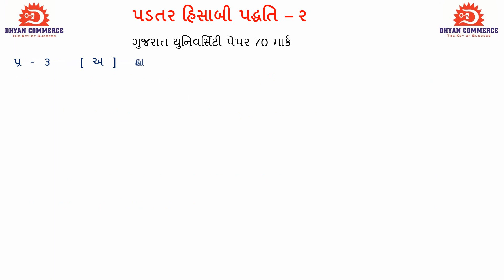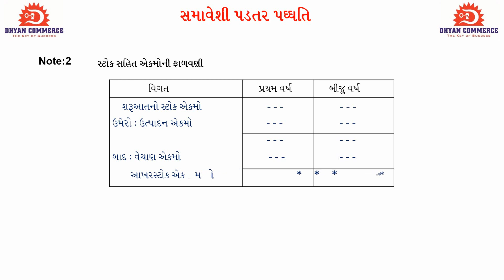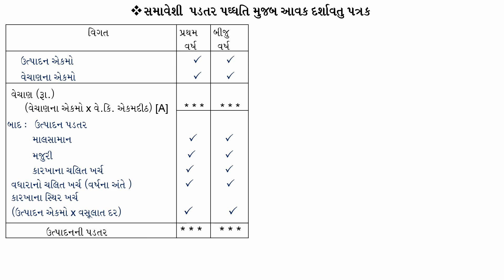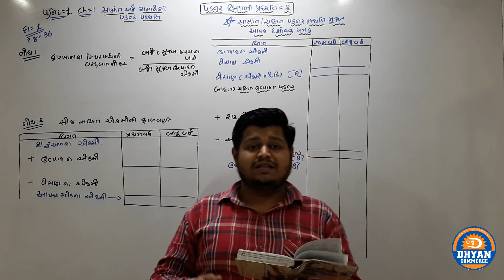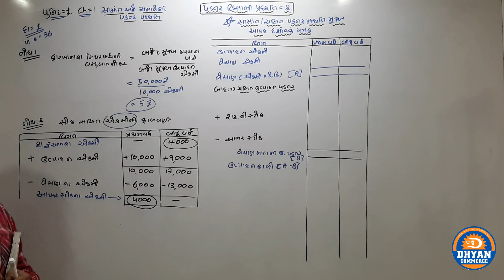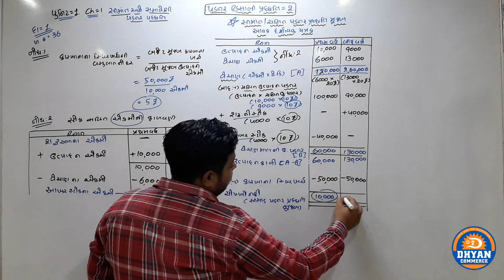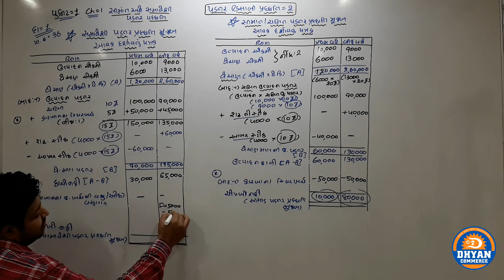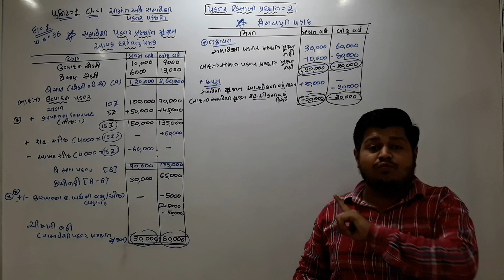સમાવેશી પડતર પદ્ધતિ (Lec-1)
IN THIS LECTURE WE STUDY THEORY & SUMS OF ABSORPTION COSTING. DHYAN COMMERCE IS A COACHING INSTITUTE AT GANDHINAGAR,GUJARAT,INDIA SINCE 2002.